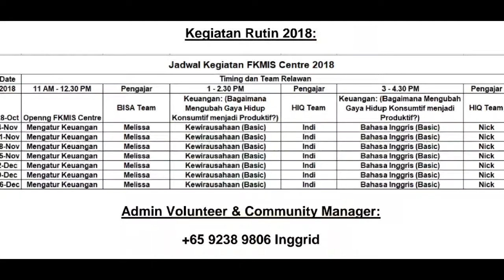FKMIS Promotional: Nov 2018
Gusti, Mellisa, Rika, Nick dan Stephanus mengajak teman-teman untuk belajar bersama dengan Forum Komunikasi Masyarakat Indonesia Singapura.